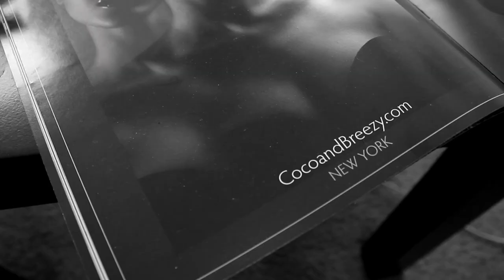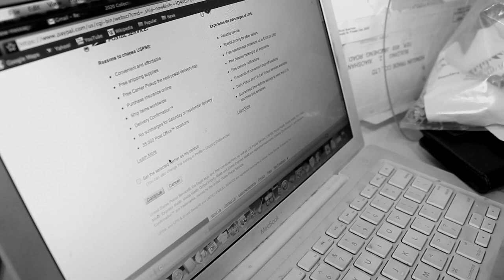Coco & Breezy-H.264.mov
Leaders Of The New School-Coco and Breezy
Celebrity Eye Wear Designers